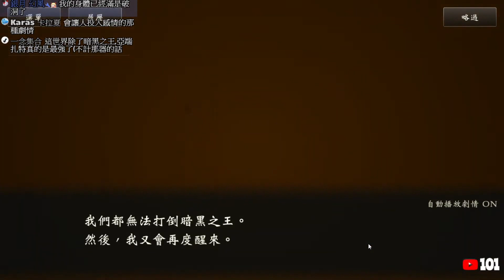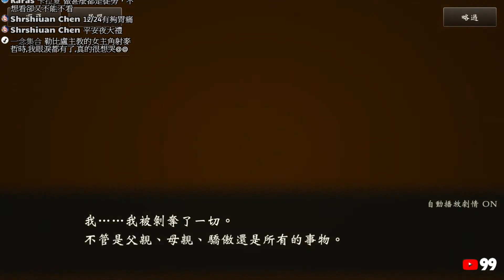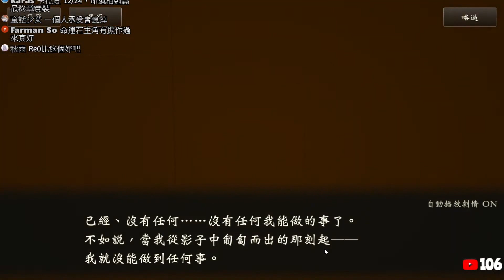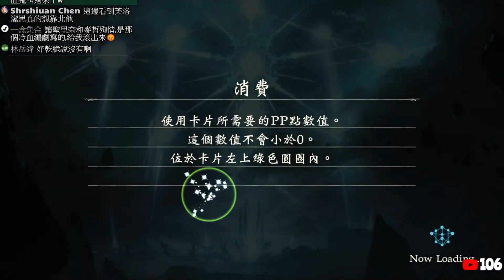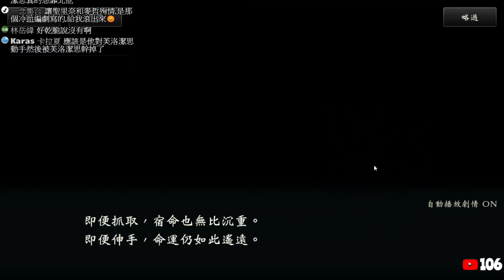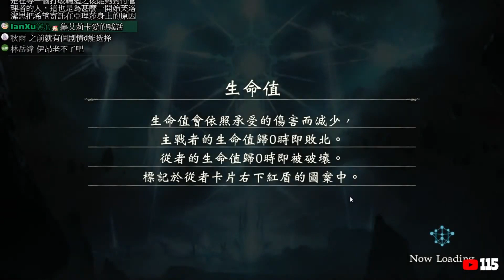【闇影詩章】亞瑞札特篇∷第六-終章➤並不像是一般異世界轉生後直接開掛，卻還要體驗這無盡的輪迴！#73〈主線劇情〉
✶shadowverse
✶蜃景
✶月蔭
✶亞瑞札特
✶雪華